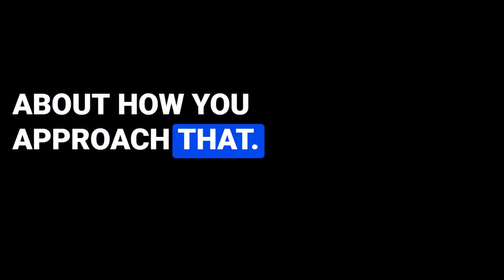Sales Motions for Selling Enterprise SaaS with Jim Yu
Wondering how to sell enterprise SaaS?

Well prepare to learn from a 100M+ ARR founder. In this episode on the ⁠Grow Your B2B SaaS podcast⁠, Host ⁠Joran Hofman⁠ dives into a conversation with⁠ Jim Yu⁠, the founder and exec chair at ⁠BrightEdge⁠, exploring the ins and outs of building and selling enterprise SaaS.

Jim generously shares his journey, reflecting on the hurdles and lessons learned along the way. He stresses the importance of laying a solid foundation before scaling, understanding the nuances of ⁠sales strategies⁠, and cultivating advocates within enterprises.

Furthermore, Jim delves into the necessity of a structured approach, the creation of effective playbooks, and staying attuned to the macroeconomic landscape. Offering invaluable advice to SaaS founders, Jim advocates for continuous iteration and optimization of value propositions, ⁠customer acquisition costs⁠, and lifetime value.

Drawing from his experience in growing BrightEdge to over $100 million ARR, Jim's insights shed light on the intricate world of enterprise SaaS.